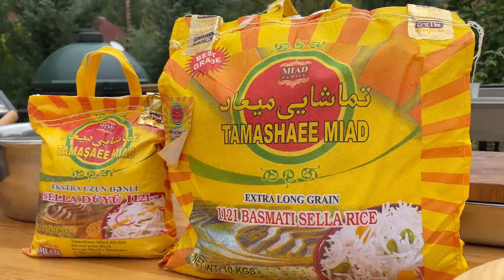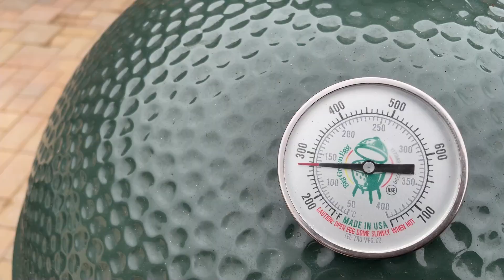Very deliciously Pumpkin Pilaf!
Cooked delicious pumpkin pilaf!

In this video, we will cook one of the favorite national Azerbaijani dishes - Plov. In Azerbaijan, pilaf is often prepared for the festive table.

Bon appetit and good viewing 🙏🏻❤️